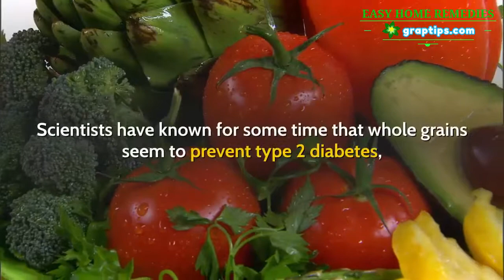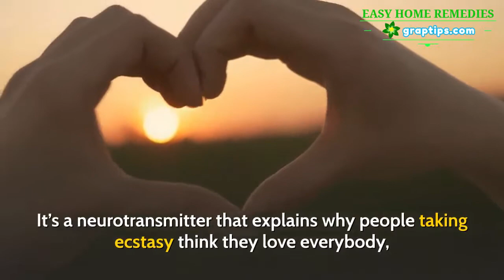Reverses Type 2 Diabetes ✅This Commonplace Food Fights Diabetes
Scientists have known for some time that whole grains seem to prevent type 2 diabetes, but they don’t understand exactly why yet.

But a new study led by Finnish researchers published in the American Journal of Clinical Nutrition adds more to this debate by looking at the effects of whole grains on consumers.

Researchers asked 15 volunteers to eat whole grain rye bread or wheat bread supplemented with rye fiber for four weeks. Next, they had to eat low-fiber wheat bread for four weeks.

This involved adding 6 to 10 slices of bread to their diet each day but still carrying on with eating their regular foods.

Testing at the end of both periods revealed lower blood serotonin levels after the whole grain period than after the low fiber one.

But just to be sure they weren’t missing anything, the authors tested this diet out on mice too. After nine weeks on rye or wheat bran, they got the same results. There was less blood serotonin after eating whole grains.

Now, in case you were wondering, this lower serotonin level is not going to make anyone depressed. It’s a neurotransmitter that explains why people taking ecstasy think they love everybody, and why SSRI antidepressants work so well.

In the brain it makes us happy, but in the gut, serotonin is produced when your body needs to clear everything out sharpish. These two do their jobs completely independently, and a drop in one doesn’t affect the other.

So, don’t worry about eating whole grains and getting depressed!

Now you can see that high fiber equals low serotonin, and you know previous studies have confirmed that low serotonin means lower blood glucose, you’ll see that it does indeed reduce the risk of type 2 diabetes.

Whole grains are cheap and plentiful, so that means you can afford to stack your diet with grains like brown rice, buckwheat, corn, millet, tiff, and any bread that labels itself as 100% whole grain. Do this and you’ll definitely be keeping your colon happy, as well as the rest of you!

And if extra grains aren’t to your taste, you can also rid yourself of type 2 diabetes by trying this simple and highly effective approach. It’s made up of just seven steps and it could really help…